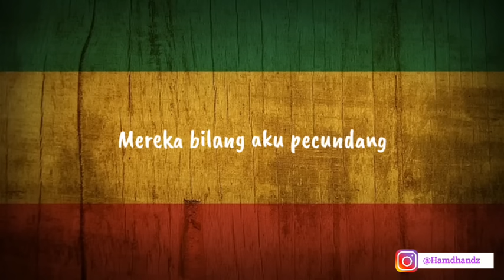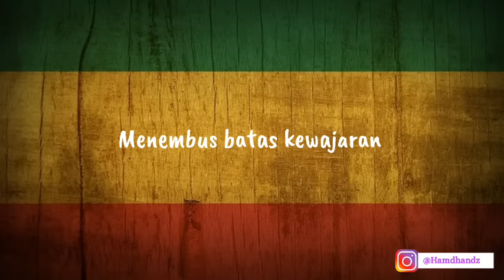Aku sedang melayang - jovita aurel || raggae lirik video🎶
Lirik:

Rasanya aku sedang melayang
Mungkin akan terbang
Menembus batas kewajaran

Mereka bilang aku pecundang
Santai saja kawan
Mereka itu bukan Tuhan
(Dj Topeng remix)

Mungkin akan terbang
Menembus batas kewajaran